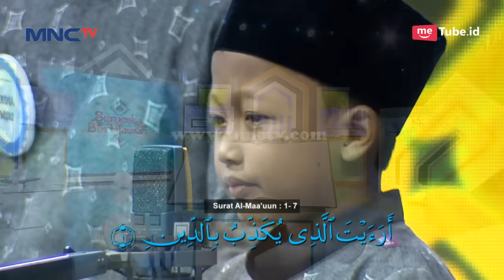Penampilan Ponpes Al Qur'aniyah Membawakan Surat QS Al Maa'uun 1-7 - Semesta Bertilawah Episode 15